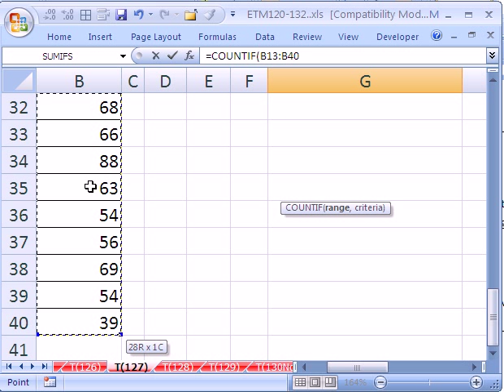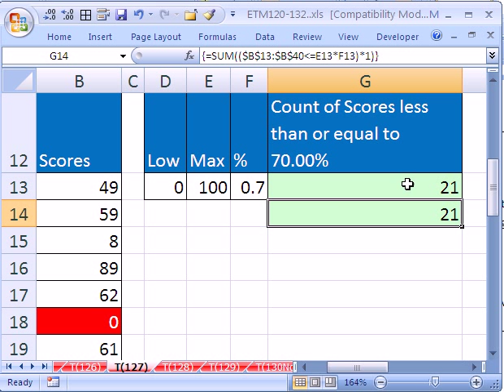Excel Magic Trick #127: Count Less Than 70% of Max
See how to create two different formulas for counting items that are less than 70% of the max. See a COUNTIF function that uses the ampersand and an Array formula.